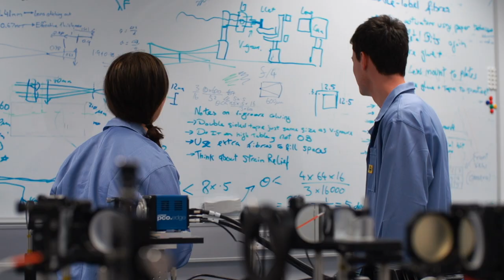Creating a legacy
The Joan Duffield Bequest has ensured her legacy and the connection of the Duffield family and Mt Stromlo Observatory continues long into the future. Joan Duffield’s father, Walter Geoffrey Duffield, was the founding Director of Mt Stromlo Observatory. Over the course of Joan’s long life she maintained a keen interest in the Observatory and ANU. In 1996 the Joan Duffield Postgraduate Scholarship Program was established and in 1999 Joan set up the Duffield Chair in Astronomy in honour of her father. Joan passed away in 2014 at the age of 104.